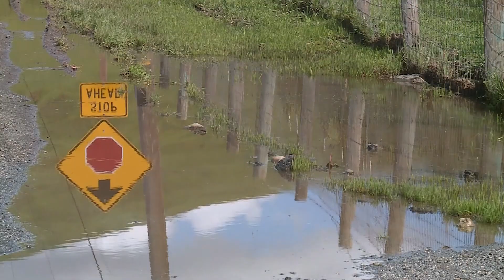California communities still underwater following levee break